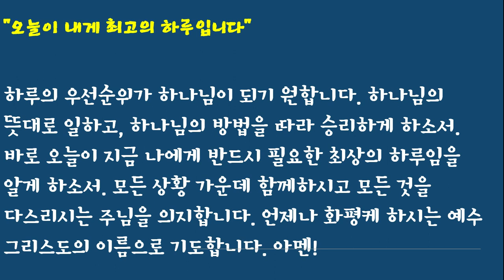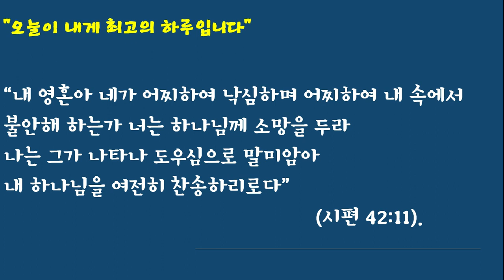아침의 기도 #4-1